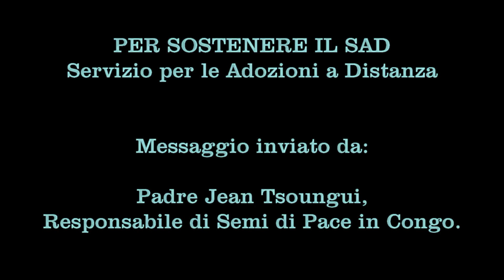Messaggio di P. Jean Tsoungui dal Congo